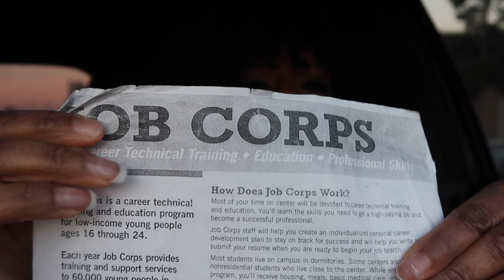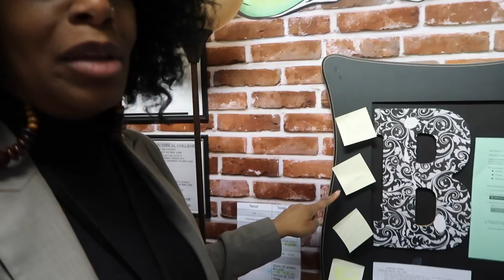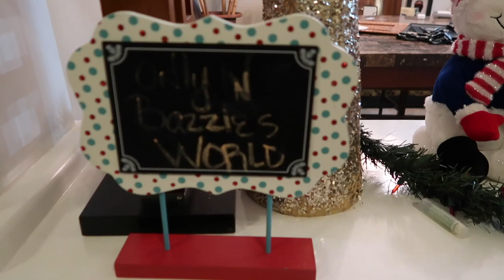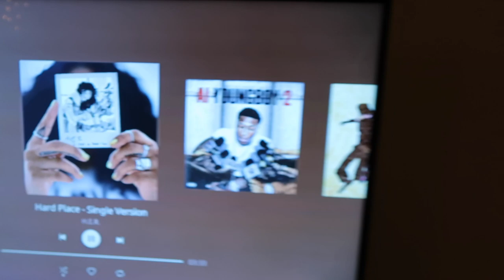VLOGMAS DAY 5 | IT'S NOT TIME TO GIVE UP | PERSEVERANCE | FAMILY VLOG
EVEN THOUGH I'M TIRED I CAN'T GIVE UP